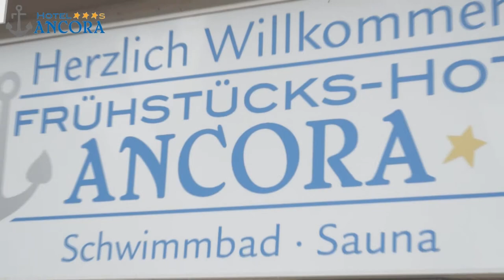Mila Beach Report mit Laboureur/Sude. Deutsches Beachvolleyball Finale 2013